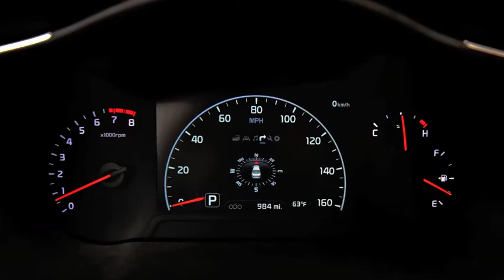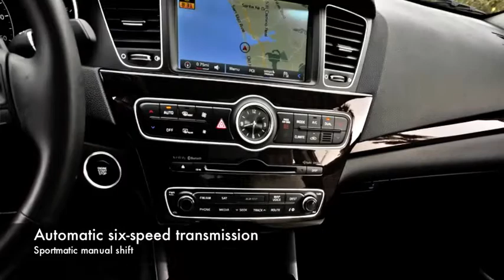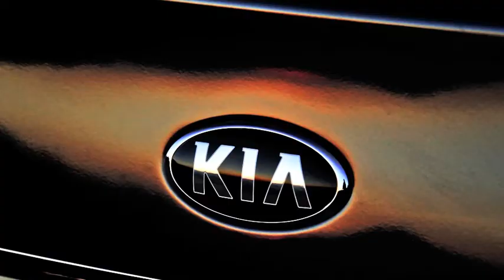2014 Kia Cadenza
The all-new 2014 Cadenza premium sedan is the most technologically-advanced vehicle Kia has ever introduced in North America.

This new car confirmed Kia's intentions to enter into the premium-sedan segment.

The Cadenza expands KMA's lineup of inspiring and award-winning vehicles while moving the brand up-market with an impressive list of premium standard and optional equipment, including Advanced Smart Cruise Control (ASCC), Blind Spot Detection (BSD)1 and Lane-Departure Warning System (LDWS).  The Cadenza is expected to arrive in Kia retail showrooms in the second quarter of this year, and pricing will be announced closer to the vehicle's on-sale date.

With its distinctive front fascia and swept C-pillars, the Cadenza's taut European design language is evident.  That it's propelled by Kia's most powerful V6 engine further announces its intentions to provide an invigorating driving experience.  Inside, unparalleled premium appointments for five occupants strike the ideal balance between sport and luxury.  Combining these elements with technology that, until now, has never been offered on any Kia vehicle in the market, the Cadenza quickly rises to the lofty elevation of being the brand's most advanced U.S. product.